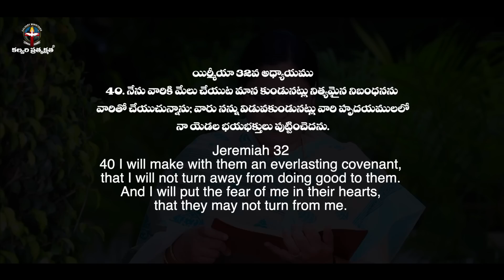SEPTEMBER 6th 2022,ఈ దినం దేవుని వాగ్దానం ||Today Gods Promise || Morning Devotion || Sis.sharon